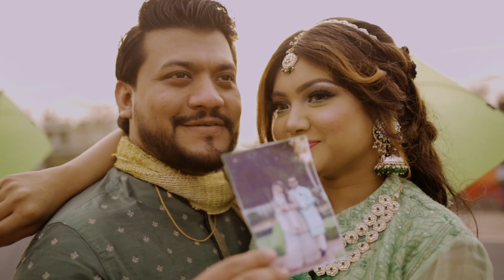Special Moments from Mehendi Event| 13th January 2023